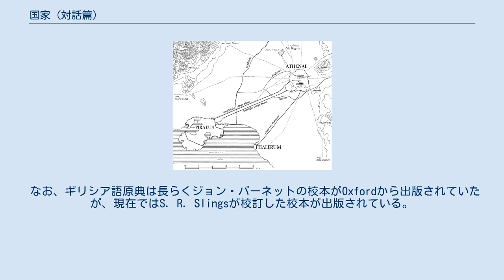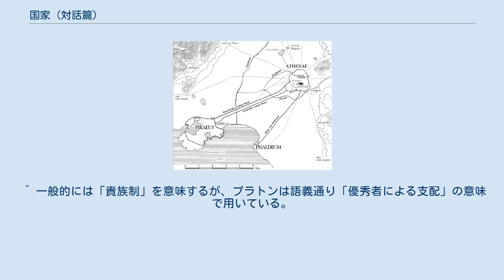国家 (対話篇)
『国家』（こっか、古希: Πολιτεία、ポリテイア、英: The Republic）は、古代ギリシアの哲学者プラトンの中期対話篇であり、主著の1つ。
副題は「正義について」。
『国家篇』とも。
 なお、ギリシア語原典は長らくジョン・バーネットの校本がOxfordから出版されていたが、現在ではS. R. Slingsが校訂した校本が出版されている。
 『国家』は全10巻で構成され、プラトン中期の作品と考えられている。
その内容は、ソクラテスがアテナイにおけるケパロスの家で行った議論を記録する対話篇の形式で、元々はプラトンの創立した哲学と数学のための学院、アカデメイアの講義の傍ら、学生がこれを読んで勉学の一助とするために執筆されたものと伝えられる。
ただしプラトンが執筆した講義ノートの類は残っておらず、それが実際にはどういうものであったのかは不明である。
彼の弟子アリストテレスの場合は講義ノートのみが現存し、彼も学生向けに戯曲の形の読み物を書いたというが、それは散逸した事で今日に伝承されていない。
 本書は他の対話篇と較べ際立って長く、「魂に思慮し、善く生きる」というソクラテスの思想を、プラトン中期思想に特徴的なイデアを中核に、古代ギリシアにおいて支配的な考えであった小宇宙即ち人間と、大宇宙即ち国家との対比を用い、個人だけでなく国家体制そのものにまで貫徹させようという壮大かつ創造性豊かな哲学大系が提示される。
そのため、プラトンの政治哲学、神学、存在論、認識論を代表する著作とされ、古代西洋哲学史において最も論議される作品と位置づけできる。
ゆえに本書で展開されている理想国家の発想は共産主義や後世のユートピア文学にも多大な影響を与えた。
 具体的な内容については、ケパロス（英: Cephalus）によって提示された正義が何なのかという問題から始まる。
ソクラテスはまずトラシュマコスによって主張された、強者の利益としての正義という説を論駁した。
しかしグラウコンやアデイマントスが正義の存在を否定する立場を代理に主張することでソクラテスに対して正義に対する見解を示すように求めたために、ソクラテスは個人の延長として国家を観察することで応答しようとする。
国家を観察するためにソクラテスは理論的に理想国家を構築しており、その仕組みを明らかにした。
そして理想国家を実現する条件としてソクラテスは独自のイデア論に基づいて哲人王の必要を主張する。
この哲人王にとって不可欠なものとして教育の理念が論じられており、正義が人間を幸福にするものと考える。
 アテナイと外港ペイライエウス 紀元前430年-紀元前421年頃、アテナイの外港ペイライエウスにて。
 ペイライエウスの居留民トラキア人たちによる、月神ベンディスの祝祭がはじめて催されるということで、参拝・見物に来たソクラテスとグラウコン。
終わってアテナイに帰ろうとすると、ポレマルコス、アデイマントスらに呼び止められ、ポレマルコスの家へ。
 ソクラテスは、家長のケパロスに挨拶し、老いや富についての会話を交わす。
その過程で出てきた「正しさ」を巡り、ポレマルコス、トラシュマコス、クレイトポンを巻き込んだ問答が展開されていく。
 2巻以降は、プラトンの兄たちであるグラウコン、アデイマントスがソクラテスの相手をし、表題通りの国家論、また様々な思想が披露されていく。
 本篇は、全10巻から成る大長編であり、全12巻から成る最後の対話篇『法律』と並んで、プラトンの著作中では群を抜く圧倒的な文量を誇る。
 また、『カルミデス』や『リュシス』と同じく、かつての対話をソクラテスが読者に語るという体裁を採っており、純粋な対話篇（ダイアローグ）と異なり、解説（ナレーション）が交じる。
『饗宴』や『パイドン』のように、対話者が回想するという形ではない。
 『国家』の全10巻は、大別して以下の5部に分かれる。
 導入である1巻では、ケパロス、ポレマルコス、トラシュマコス、クレイトポン等が次々と入れ替わって対話相手となるが、1巻の末尾から2巻以降は、最後の10巻に至るまで、グラウコンとアデイマントスの兄弟のみが対話相手となる。
2人の内では、グラウコンがメインの対話者であり、アデイマントスが受け持つのは、2巻の大部分、3巻の前半、4巻の前半、6巻の大部分、8巻初頭から9巻初頭など。
 この著作で最初に問題とされる正義について各人に相応しいものを返し与えること、もしく...